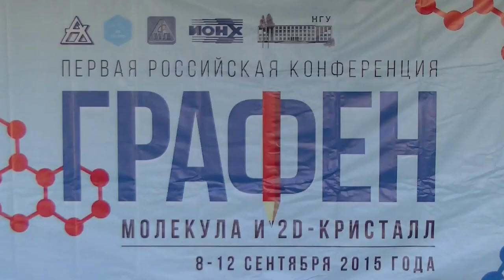074. Тарасов Б.П. дискуссия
Тарасов Б.П. дискуссия: Композиты на основе графеноподобных структур